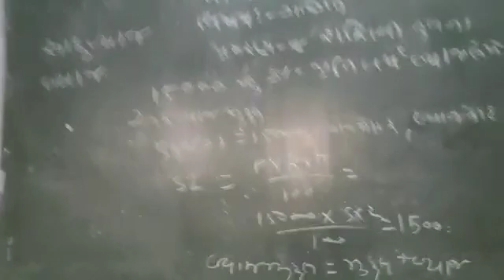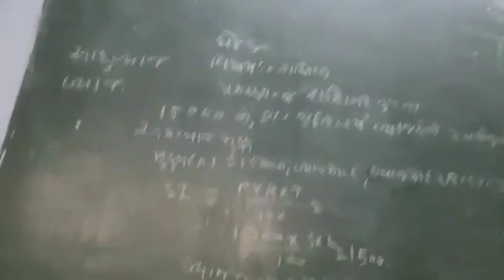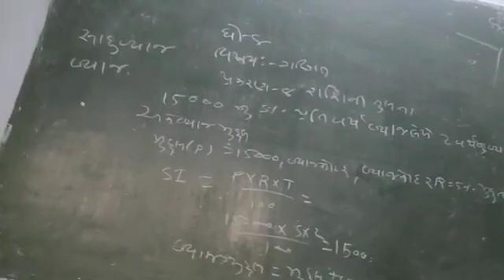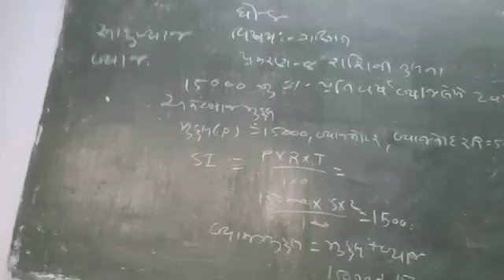28 October 2020(3)